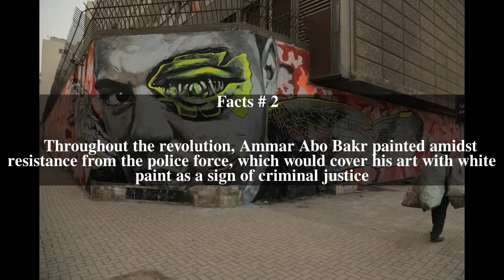Ammar Abo Bakr Top # 5 Facts